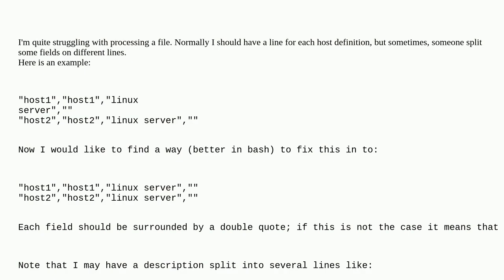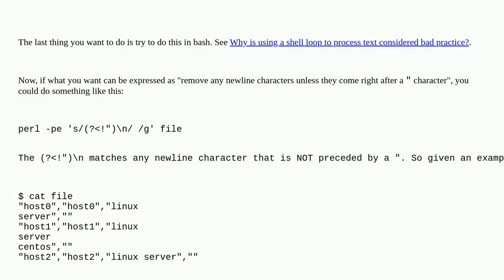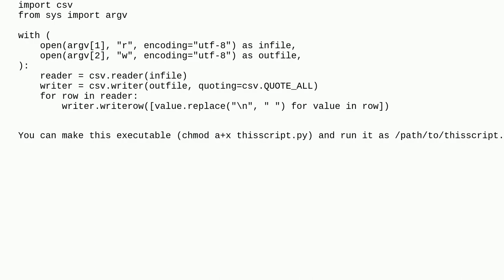Unix: How to check number of fields on a line and correct if if necessary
How to check number of fields on a line and correct if if necessary

A special thanks goes out to the community

  text-processing csv awk bash